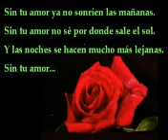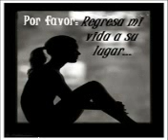aliciaelena interpreta sin tu amor sin guia +2 de sandra mihanovich, video Red